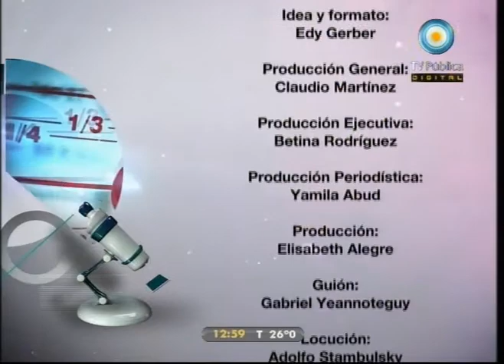Científicos Industria Argentina - 07-01-12 (4 de 4)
Iniciamos la emisión de los especiales de verano con una programa sobre el lanzamiento del satélite argentino SAC-D desde la Base Aérea Vandenberg; compartimos una entrevista con Michael Freilich, Director de la División Ciencias de la Tierra de la NASA, y con Raúl Hisas, Responsable del Sistema SIASGE (Sistema Italo Argentino de Satélites para la Gestión de Emergencias).